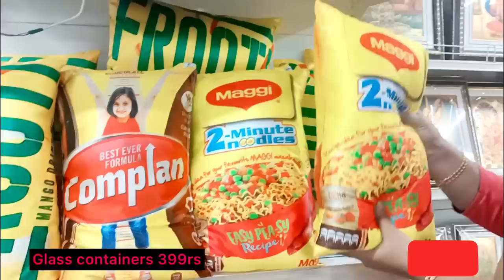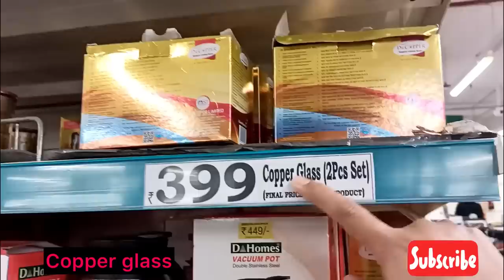😍DMART| Latest Offers On Kitchen Organiser, Spices Rack,Kitchen Rack, Basket,Online Available|steel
DMART ! BUY 1 GET 1 FREE ! Products From 9Rs Starting /Online Available Stainless Steel Kitchen item

Musician: @iksonmusic

Dmart
dmart
Dmart latest tour
Dmart organisers
Dmart kitchen products
Dmart haul
dmart tour
dmart stationary
dmart glass
dmart clothing
dmart cheap offers
best offers
kitchen organization
cheap kitchen products
cheap organisers
Reliance Smart
latest haul
dmart ceramic
Super 99
Market 99
Reliance fresh
Latest offers
Super markets
latest kitchen
space saving containers
storage baskets
kitchen gadgets
shopping vlog
Kitchen gadgets
kitchen storage containers
baskets
crockery
online shopping
flipkart
alibaba
Amazon latest kitchen
unique kitchen-ware
smart organisers
Smart kitchen products
home center
home center
Amazon sale
Spar kitchen
Spar organisers